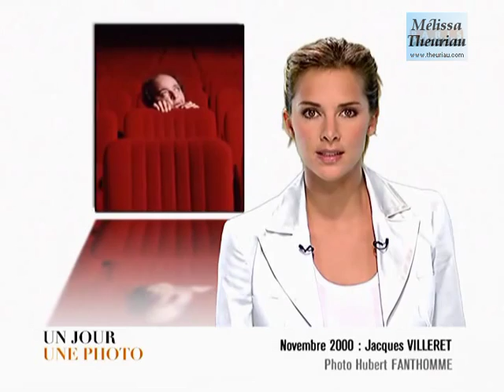Jacques Villeret, Un Jour Une Photo - Mélissa Theuriau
Melissa Theuriau - Un Jour Une Photo, Jacques Villeret. 2006/12/08.